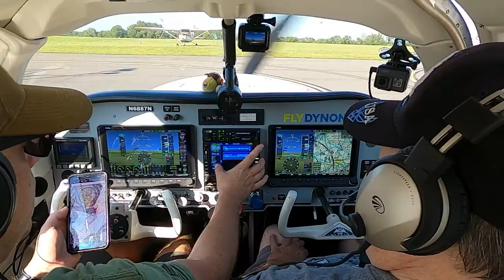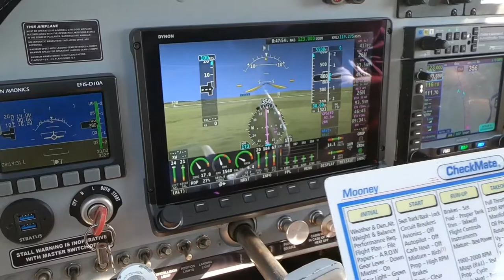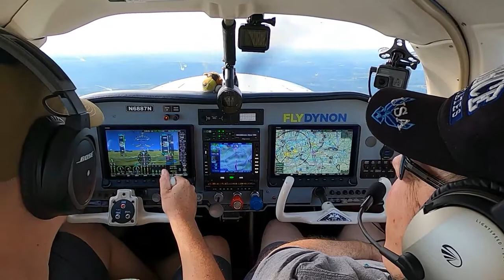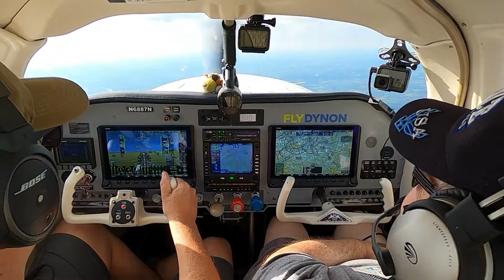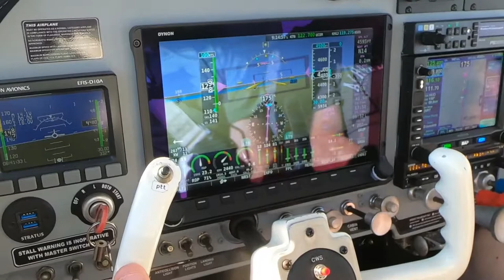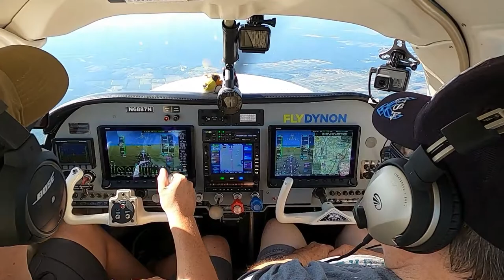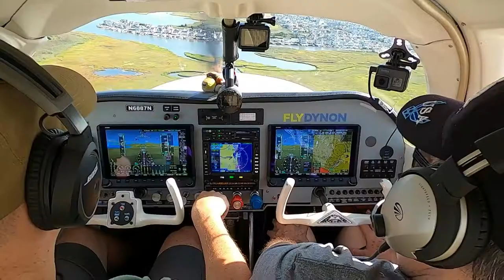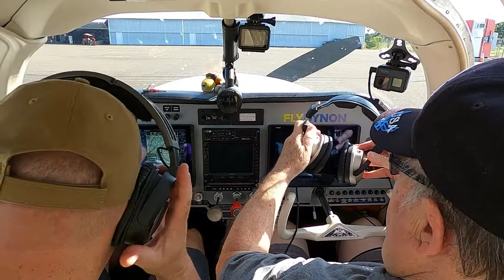Braden Airpark (N43) to Ocean City NJ (26N) | MooneyM20C | Dynon SkyView HDX | N6887N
Great flight and trip with Tommy.  He just loves aviation!  We watched the airshow for a few hours and had some lunch.  Thanks for Flying Along!

My equipment
PFD - Dynon Certified Glass Panel

This channel and it's content does not represent the views of the FAA.